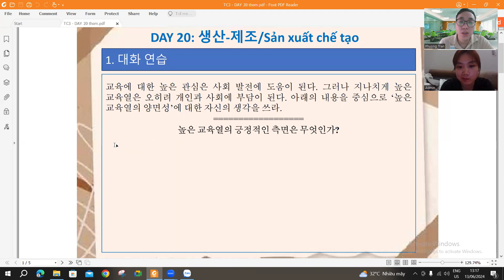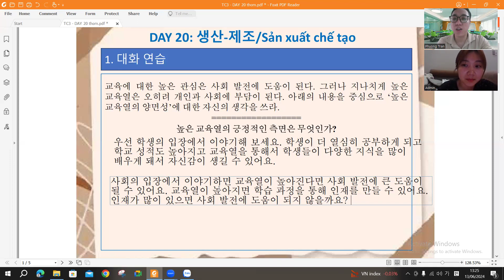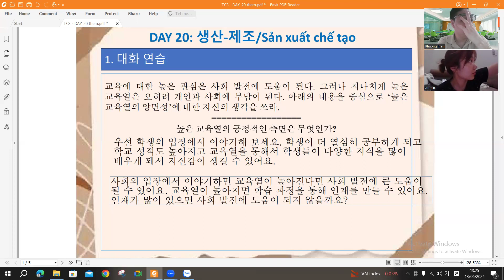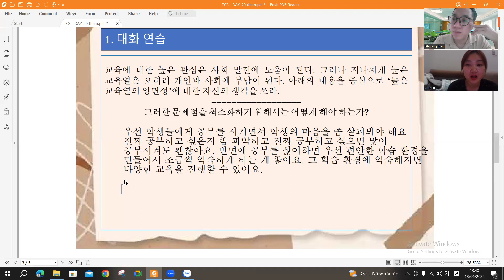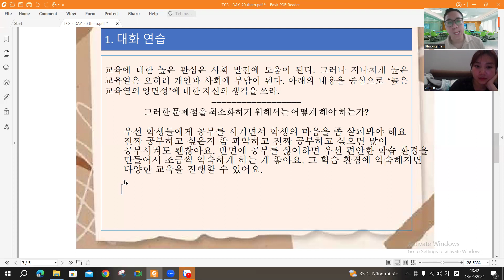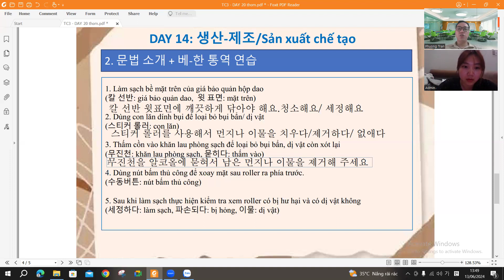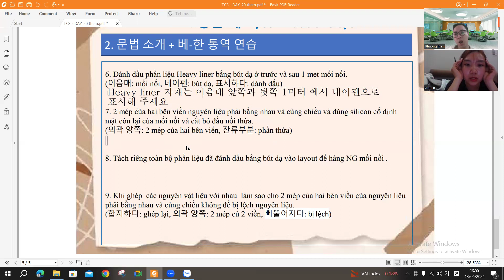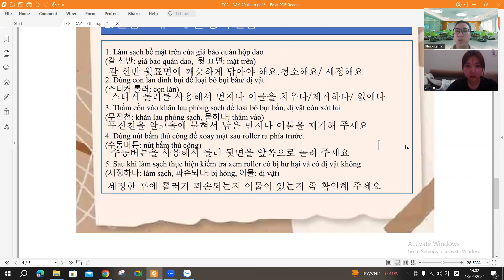K03DAY20TC3 - Tiếng Hàn giao tiếp thực chiến